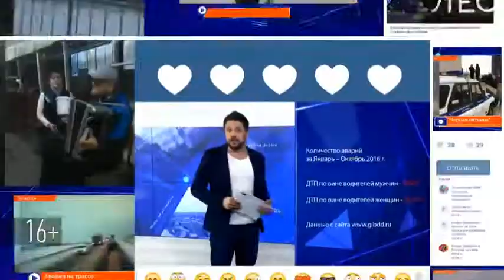В Татарстане стартовала добровольческая акция «Весенняя неделя добра»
Ежегодно тысячи добровольцев собираются вместе для решения общественно значимых задач. Самая популярная среди них - уборка парков и скверов после зимы.